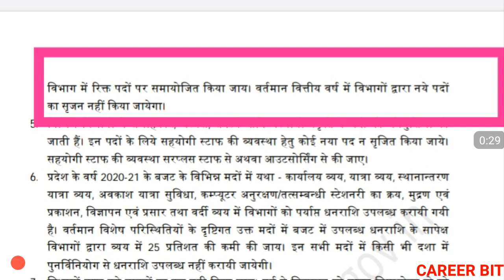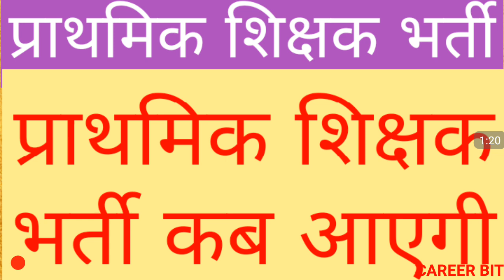PRIMARY TEACHER VACANCY | SUPERTET EXAM | WHEN WILL NEW TEACHER VACANCY HAPPEN |NEW PRT VACANCY NEWS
Friends in this video i have informed about when will new teacher vacancy in up happen . Thanks